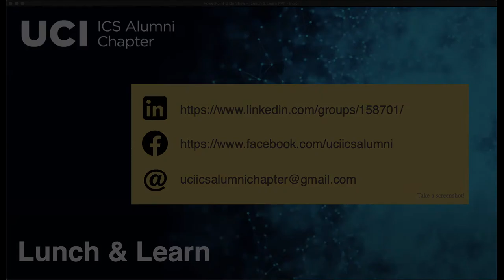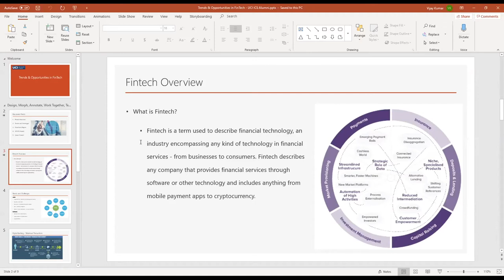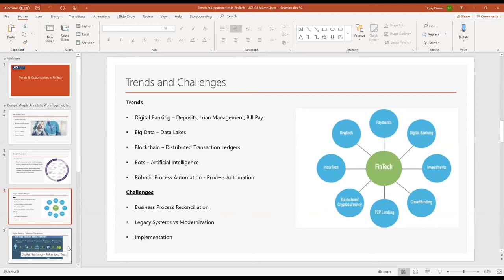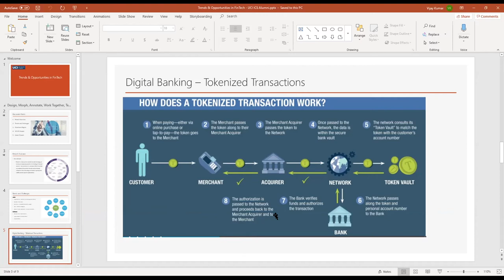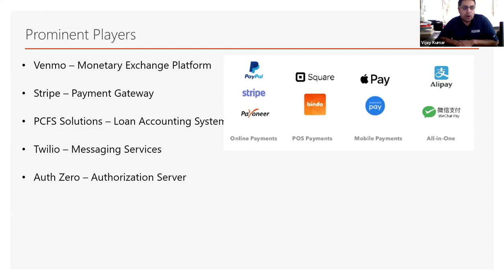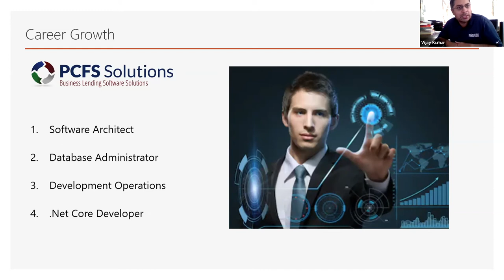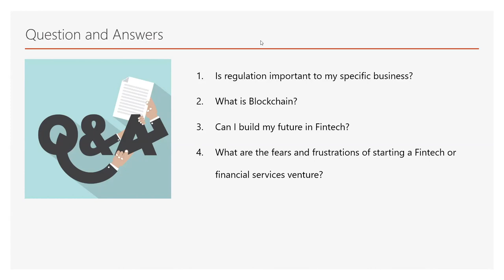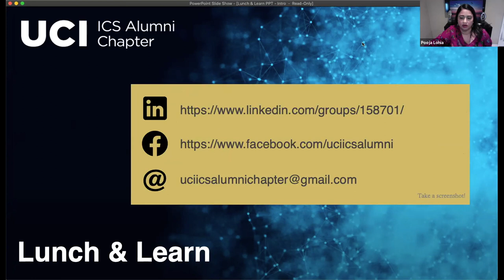Trends and Opportunities in FinTech: Vijay Kumar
The UC Irvine ICS Alumni Chapter Lunch and Learn Series is proud to present Vijay Kuman, MBA.

"Trends and Opportunities in FinTech"